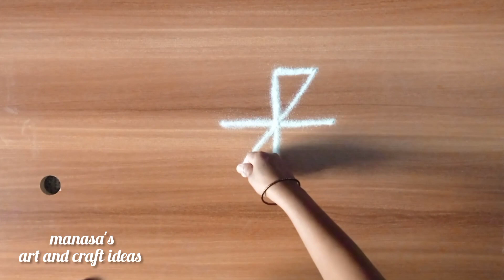Simple rangoli designs/traditional muggulu/melika muggulu/easy rangoli/daily use rangoli designs.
Ganesh chathurdi special rangoli/Vinayaka chathurdi special rangoli/ganesh rangoli designs/kolam.
Vinayaka chathurdi special rangoli/genesh chathurdi special rangoli designs/ganesh rangoli designs.